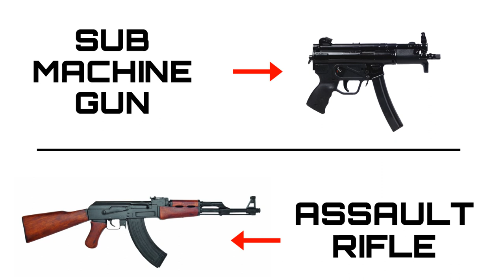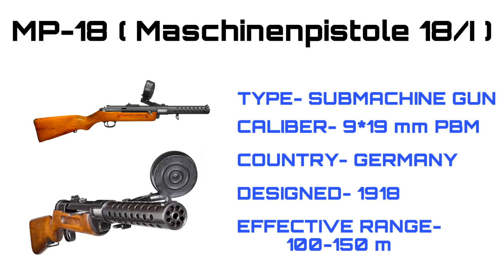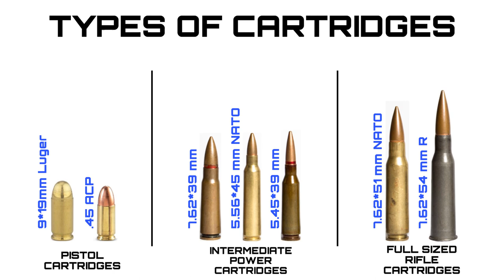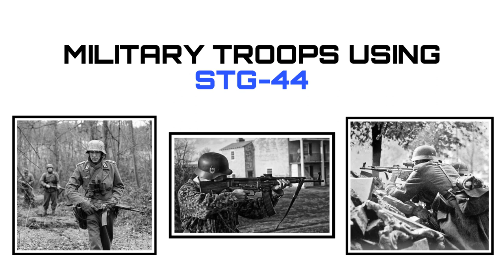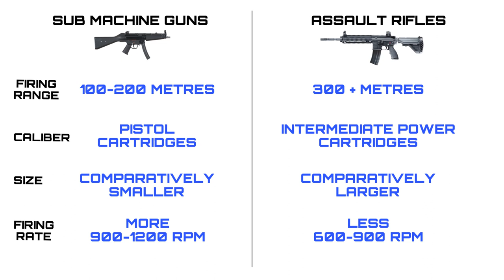Difference Between Submachine Gun and Assault Rifle - सबमशीन गन और असॉल्ट राइफल मे क्या अंतर है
🔫 Explore the World of Firearms with Balliscope! 🔬

In this educational video, we dive deep into the fascinating realm of firearms science. Join us as we unravel the intricate distinctions between two iconic firearm categories: Assault Rifles and Submachine Guns.

🤔 Have you ever wondered about the key differences that set these two firearm types apart? Our comprehensive breakdown will leave you with a clear understanding of their design, functionality, and intended use.

📋 Topics Covered:
🔹 Definition and Characteristics of Assault Rifles
🔹 Key Features that Define Submachine Guns
🔹 Historical Context and Evolution of both Firearms
🔹 Practical Applications and Use Cases

💡 Whether you're a firearms enthusiast, a history buff, or simply curious about the mechanics behind these weapons, this video is tailored for you. Our goal is to provide you with accurate information in a responsible and educational manner.

👍 If you found this video informative, don't forget to hit that thumbs-up button, subscribe to Balliscope for more in-depth firearm science content, and ring the notification bell to stay updated on our latest videos.

🗣️ Join the conversation in the comments section below! Share your thoughts, questions, or suggestions for future video topics. Your feedback is invaluable to us.

[Insert Related Video Links]

Feel free to modify it to suit your preferences and add any additional relevant information or links to related content.